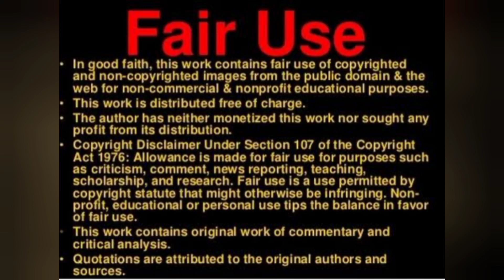Jordana (Bree) Righter speaks on Tim Ballard and Operation Underground Railroad.